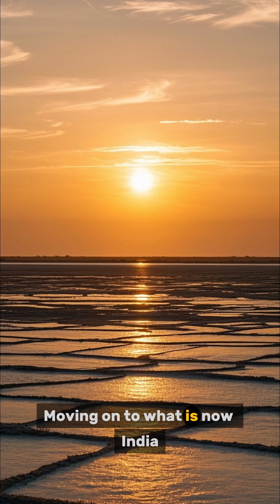5 Prehistoric Locations that went Extinct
Ever wondered what locations used to exist? let's find out as we explore some extinct locations.